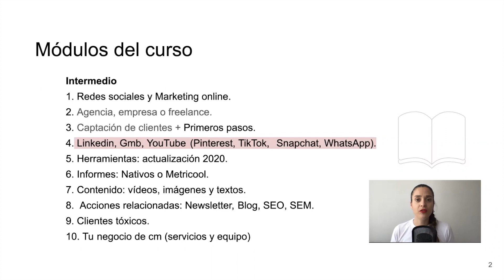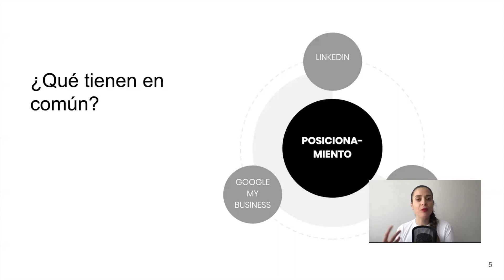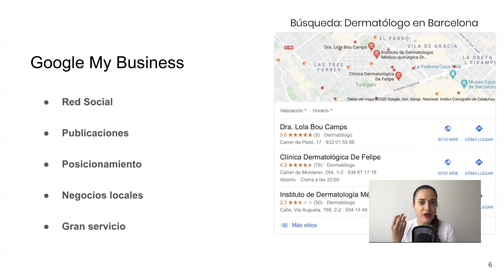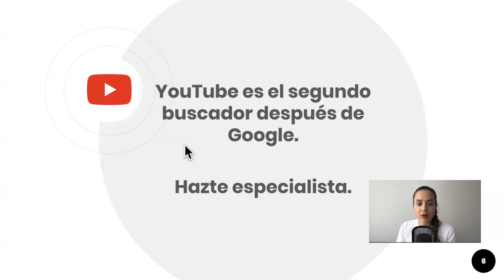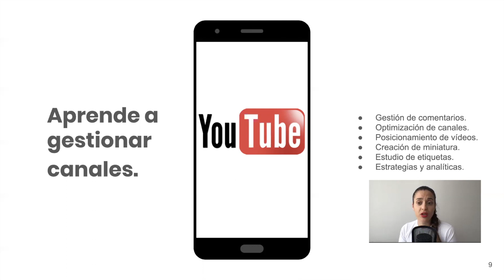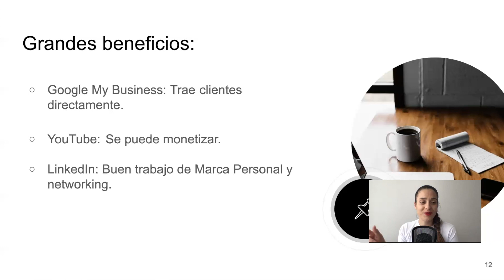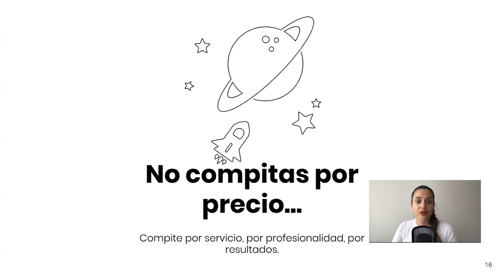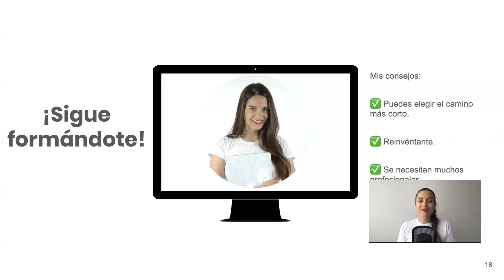Curso de COMMUNITY MANAGER 2025 GRATIS ✅ Módulo 4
🎁 Descarga GRATIS el 📕 "Manual de Supervivencia para Montar Tu Negocio de Community Manager" ACCEDE AQUÍ ➡️

Accede ahora a más de 300 clases por sólo 40 €

¿Quieres ser Community Manager freelance?

No te pierdas este Curso GRATIS de Community Manager.

Aprende a ser Community Manager de manera gratuita y monta tu propio negocio de servicios.

Además de todo esto, si si hay más aún…